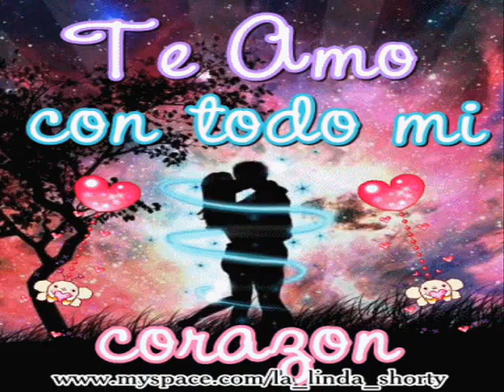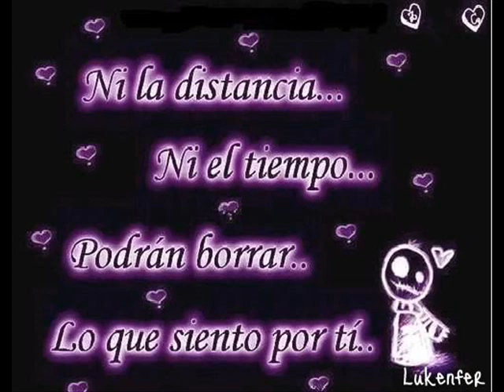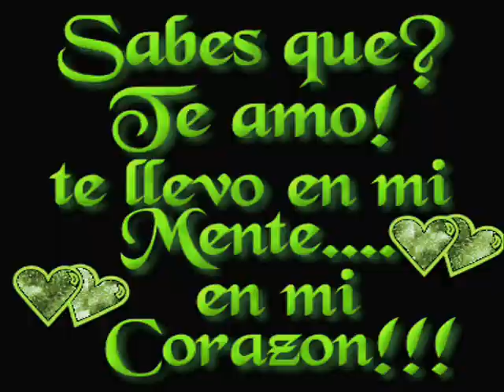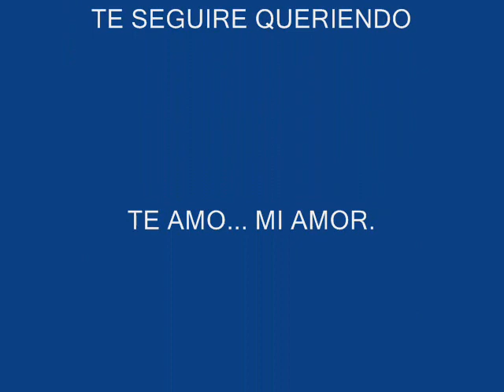lejos de ti amaya hermanos